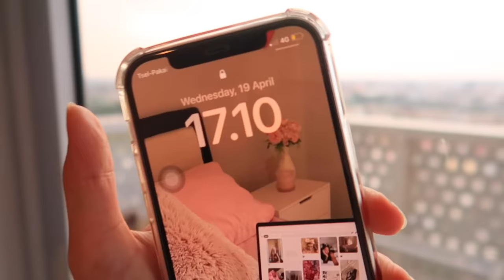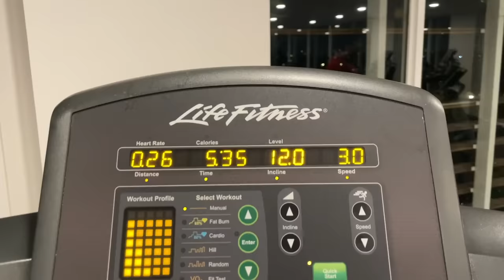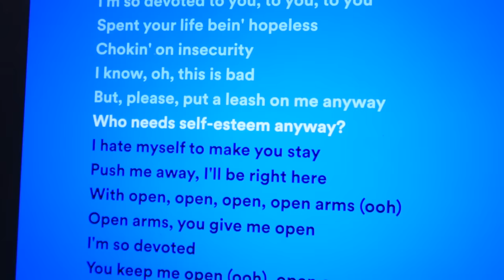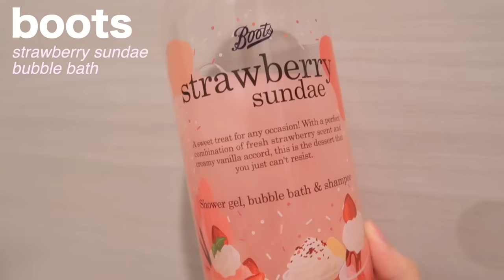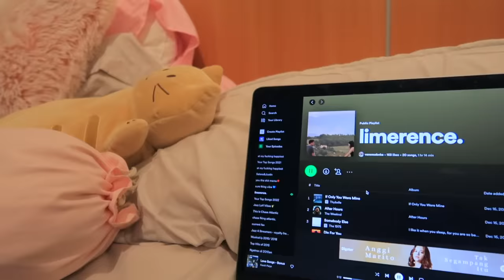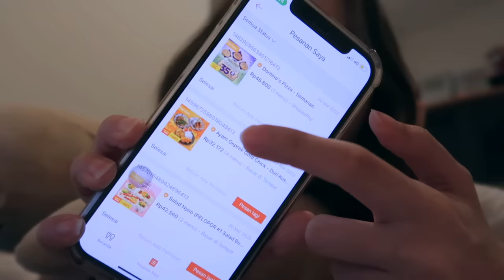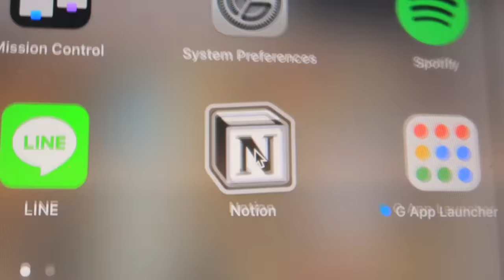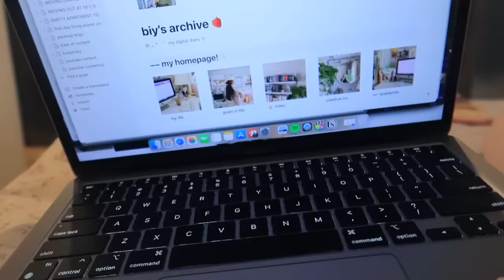my selfcare night routine!♡ : gym, bath routine, doing nails, online shopping 🛁✧˚ ⋆｡˚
~ ♡ miniso nail polish (pearl pink coral)

faq :
~ ♡ camera : canon g7x mark ii & iPhone 12 Pro
~ ♡ editing apps : Final Cut Pro X
~ ♡ thumbnail : adobe photoshop, picsart